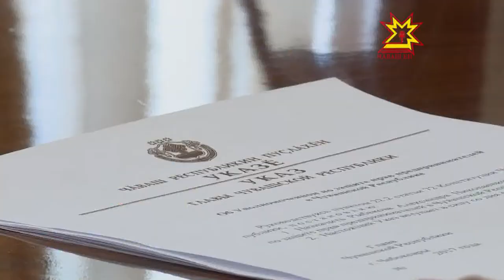Назначен новый защитник прав предпринимателей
Сегодня Глава Чувашии Михаил Игнатьев подписал Указ о назначении Александра Рыбакова  Уполномоченным по защите прав предпринимателей в Чувашской Республике.